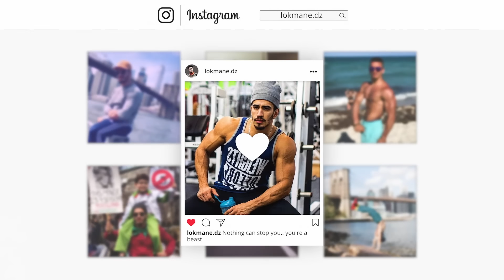الممثل المبدع محمد يبدري (من مهرج في الجزائر إلى أستاذ مسرح في أمريكا)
This is Lokmane an Algerian, 25 years old, Artist, athlete and acrobat living in NYC.